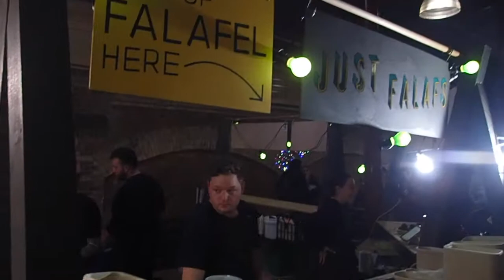Winter Night Market Melbourne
Winter Night Market happens at the Queen Victoria Markets, in Melbourne, during the winter months.

This video shows you what to expect when you visit the Winter Night Market.

ORGANIC FUSIONS is a social group and we love visiting awesome places like the Winter Night Market.

To join us at any event, please book yourself a ticket!

Log into and view the upcoming events. Access is for members only.